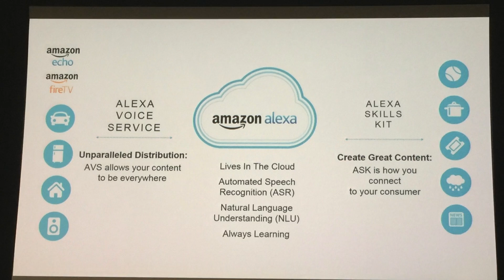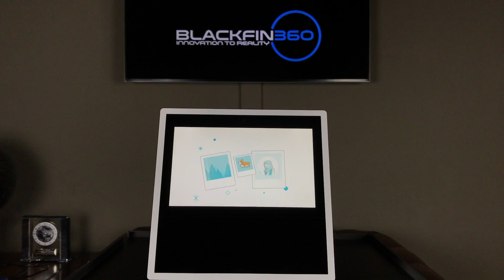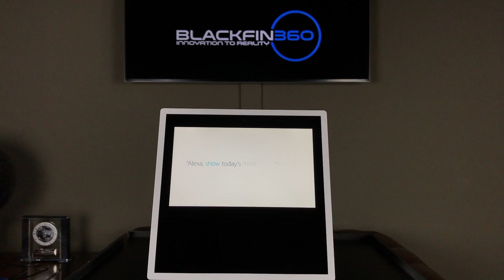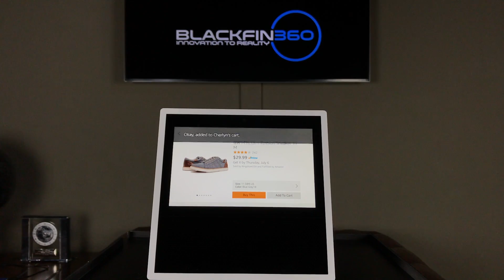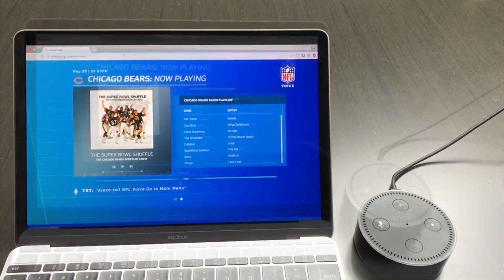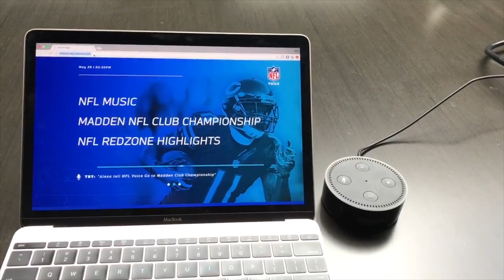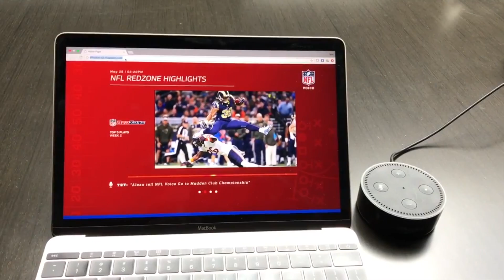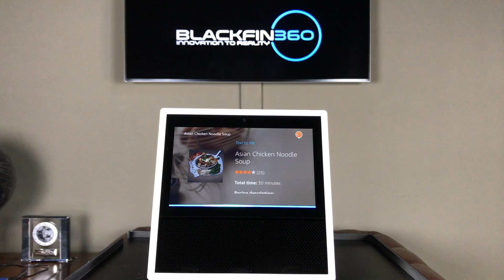Scaling Voice & Visual Experiences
Tom Edwards, Ad Age Marketing Technology Trailblazer and Chief Digital Officer, Agency @ Epsilon discusses the rapid evolution of voice based experiences towards voice plus visual paired experiences and how to scale beyond current hardware such as the Amazon Echo Show.

Understanding to develop for voice first, mapping experiences that take advantage of the existing footprint of devices such as the Echo & Dot through responsive web paired experiences is key to scaling voice plus visual.

In this video you will see a live demo of a first of it's kind voice plus visual browser supported prototype built by my innovation team.